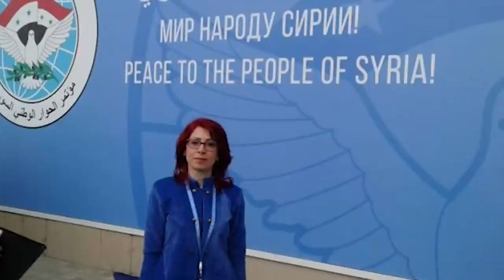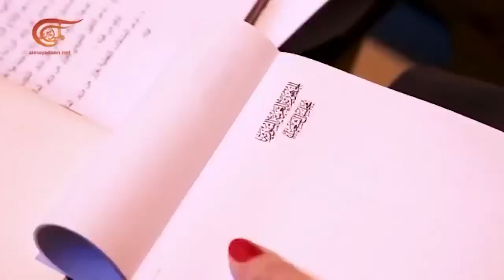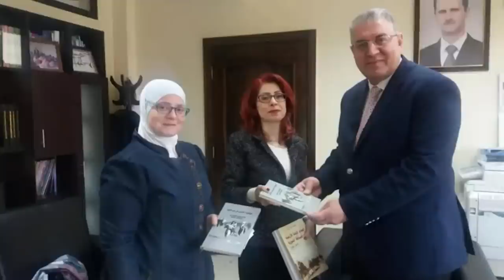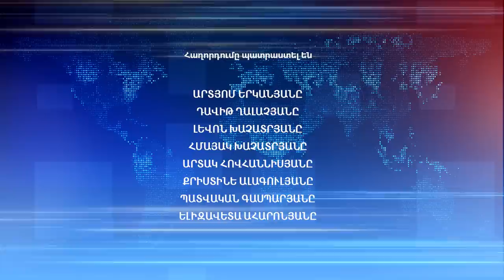Աշխարհի հայերը / Ashkhari Hayer /Նորա Արիսյան / Nora Arisyan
Աշխարհի հայերը / Ashkhari Hayer